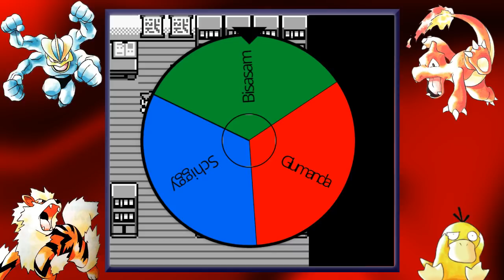Let's Play Pokémon Rote Edition [German] #1 - Fang sie wenn dir danach ist!